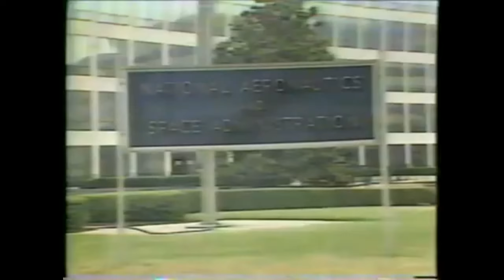CNN, Feynman and the Challenger disaster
June 1986 Interview of Richard Feynman on the Challenger Disaster (Footage taken ) The interview begins at 2:30.